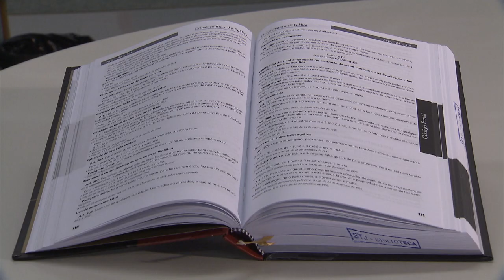Clique STJ - Contrabando e Descaminho (29/11/2017)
Aumento de pena para os crimes de descaminho e contrabando não depende do voo ser regular ou clandestino. A decisão é do Superior Tribunal de Justiça.